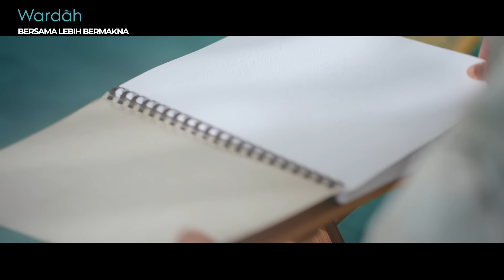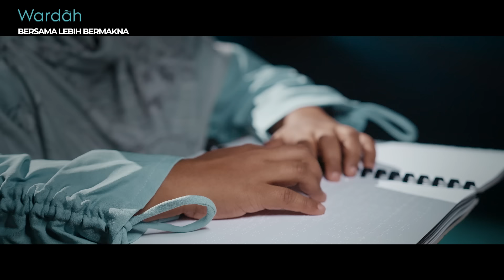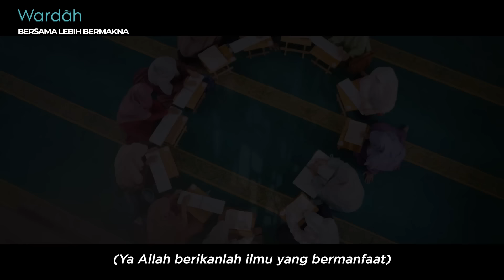Wardah Heart to Heart with Dewi Sandra & Citra Damayani Agus (founder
Bagaimana bisa sebuah keterbatasan dapat menjadi landasan untuk memotivasi orang lain agar tetap memberikan kebermanfaatan?

Nah, kali ini Wardah Heart to Heart menghadirkan sosok Citra Damayani Agus, founder @alquranbraille.mlg untuk berbagi cerita perjuangannya menebar kebermanfaatan yang berawal dari sebuah keterbatasan.